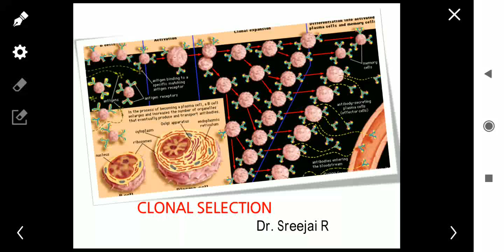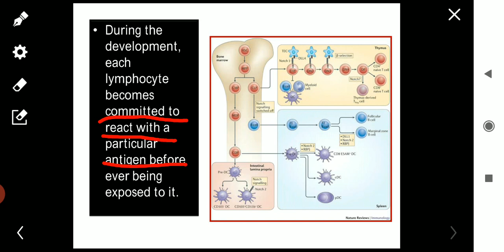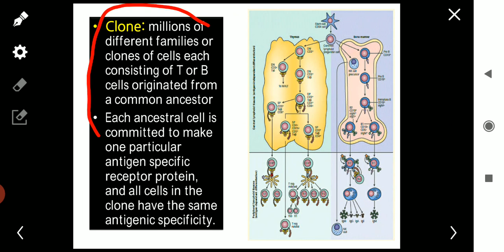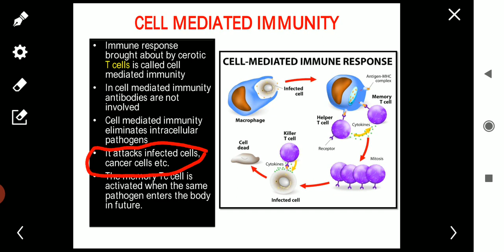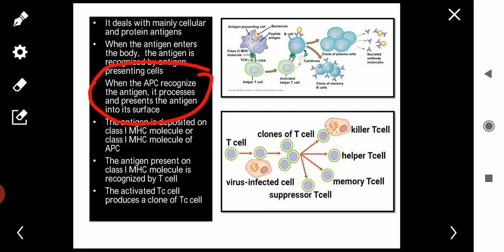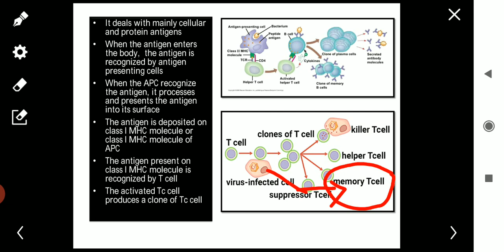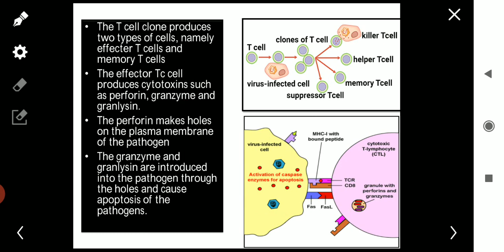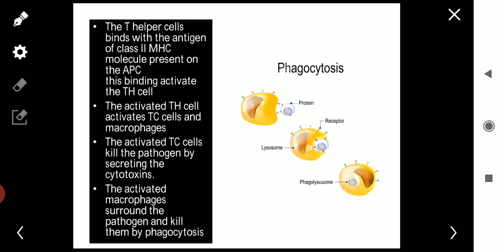CLONAL SELECTION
B.Sc Zoology